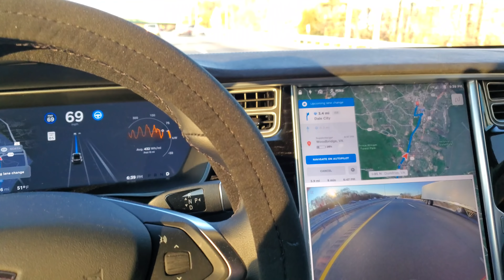TESLA Navagate On AutoPilot Drives Me The WRONG WAY Into ONCOMING TRAFFIC!